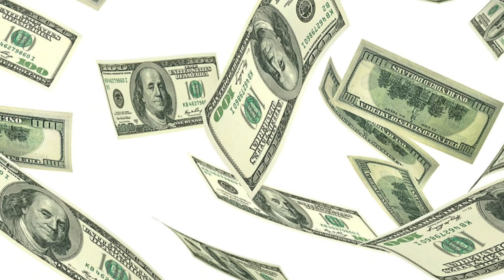Tula Rashifal 2021 || तुला राशिफल वर्ष 2021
# 2021keuppay